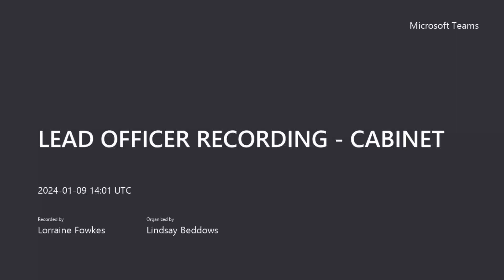CABINET 09 01 2024 RECORDING